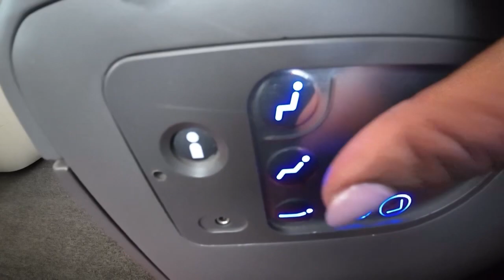Everyone's talking about China's $14 bullet train business class - here's why!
Hi Family, In this video I took the Chinese bullet train, the coziest train I have ever been on. Check out this breathtaking experience 😊
Don't miss the next video: Press the little bell ((🔔)) to get notifications

Let's get social on Instagram

 • Black woman showS...
 • Black woman's Typ...